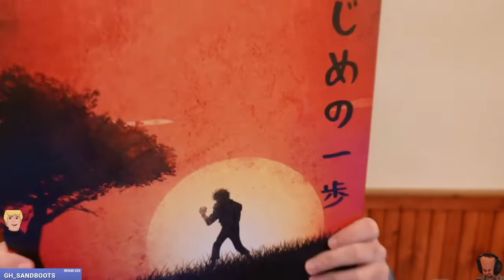|SDShepard| Bad anime takes, !peak and filler